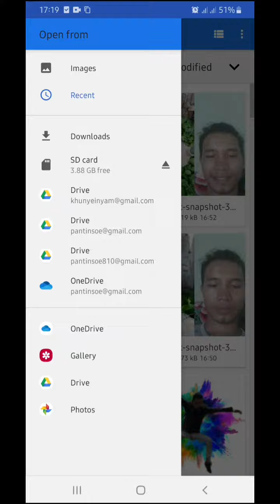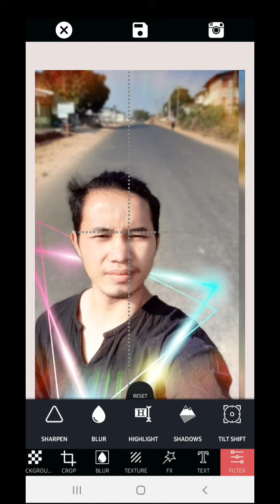Create amazing pictures in a minute with your mobile phone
YEIN YAM
Find more